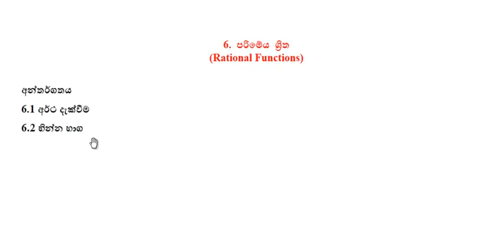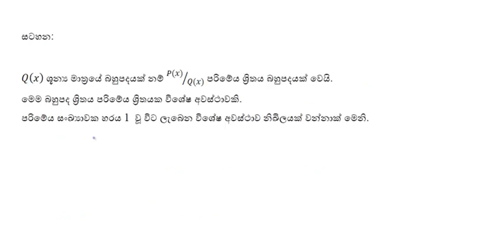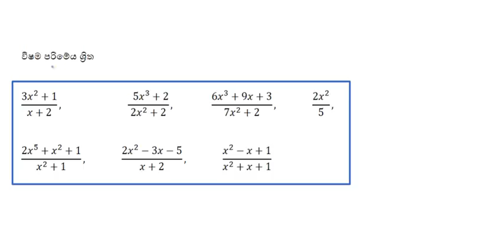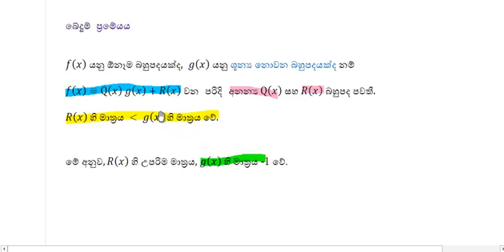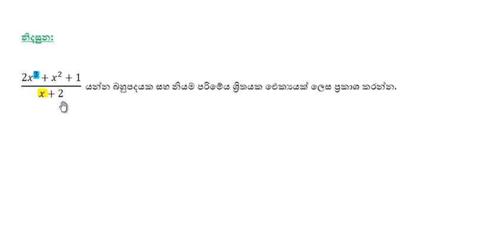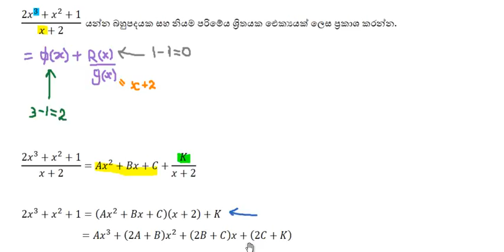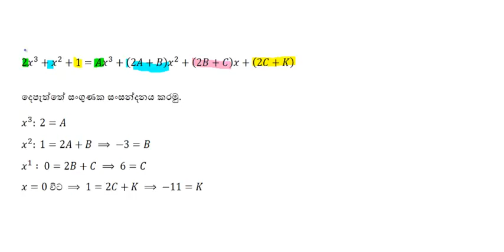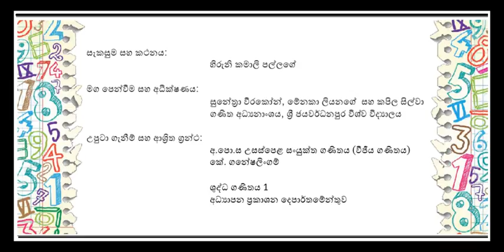Rational Functions 1 of 2 පරිමේය ශ්‍රිතවලට හැඳින්වීමක්